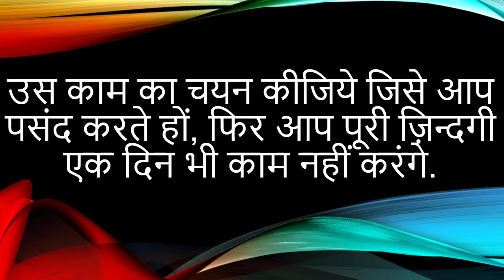Inspirational Quotes in Hindi Part 1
Hi Friends,

In this video you will get to know some of the very important inspirational quotes.

You can also buy the inspirational books from the links mentioned below.

You Can Win (Shiv Khera)

The Monk Who Sold His Ferrari

Discover Your Destiny

Think and Grow Rich

Power of Subconscious Mind

Thanks
Study Secrets